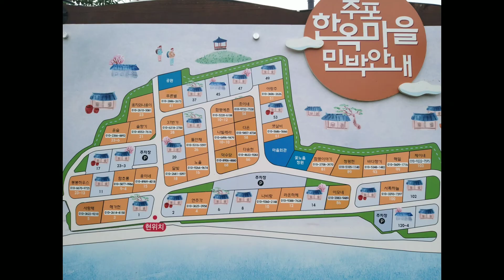프렌치불독 딸기의 2살 생일여행 / 함평주포한옥마을/ 강아지 장어 먹방/ French Bulldog Strawberry's 2nd Birthday Trip and Puppy Eel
어느덧 딸기가 2살이 되었네요.  딸기가 엄마아빠와 평생 행복하게 살길 바라며~ 딸기를 평생 아끼며 평생 지키겠습니다.
Strawberry is now 2 years old.  We hope that Strawberry will live happily ever after with Mom and Dad~ We will cherish and protect Strawberry is for a lifetime.